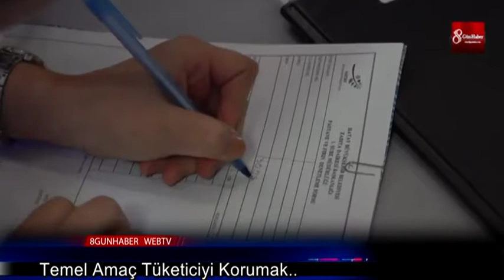Temel Amaç Tüketiciyi Korumak 1 ekim 2019 8gunhaber